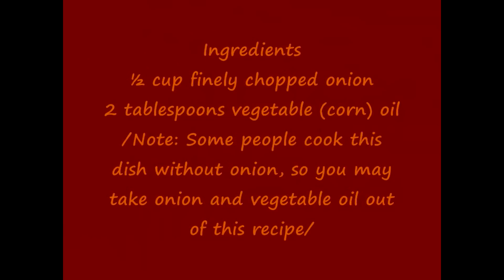Shakrya (lamb meat with yogurt)